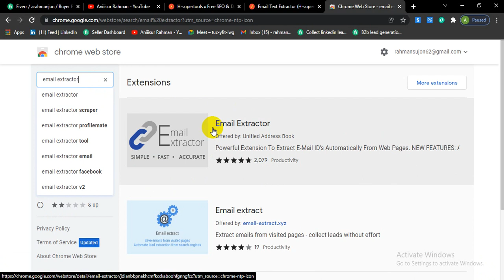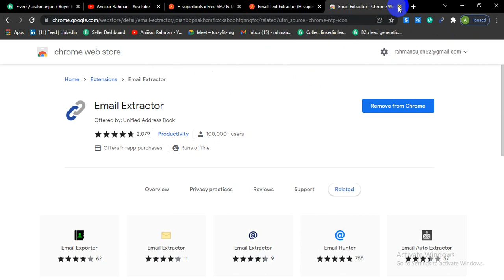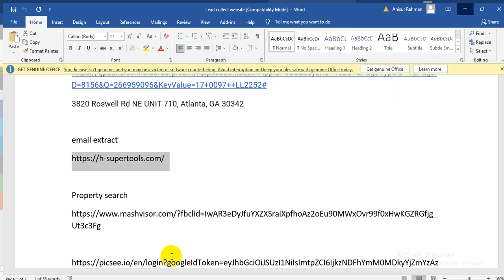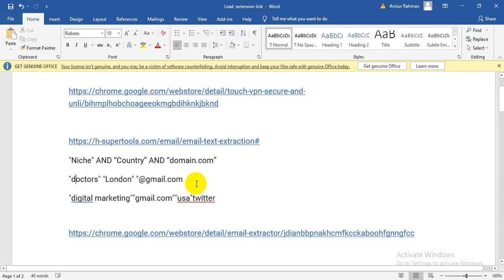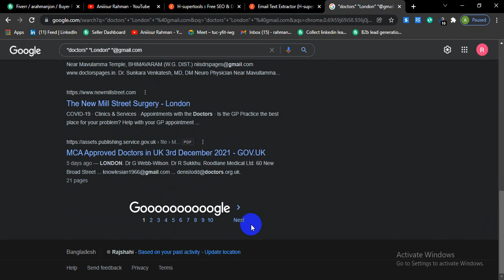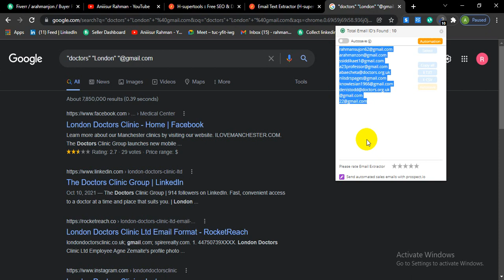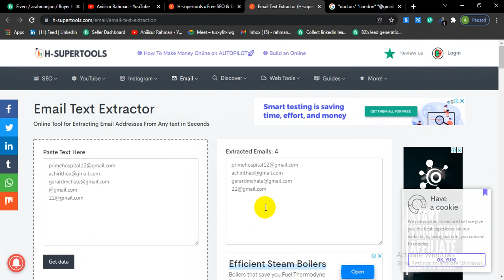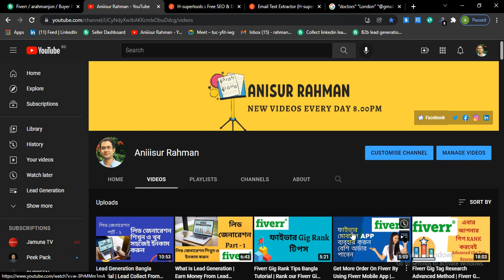Lead Generation Bangla Tutorial | Targeted Email Collection | Part-8| Aniiisur Rahman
✅My Channels Playlist links: You can find many fiverr & social media related tutorials here.